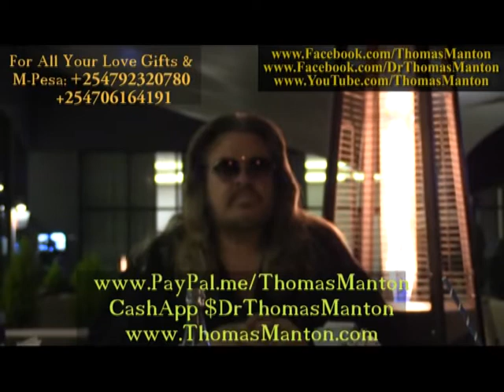Birth Day Month Of Prophet Dr.Thomas Manton IV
The Month of December has been declare celebration Month and birthday month for the prophet.